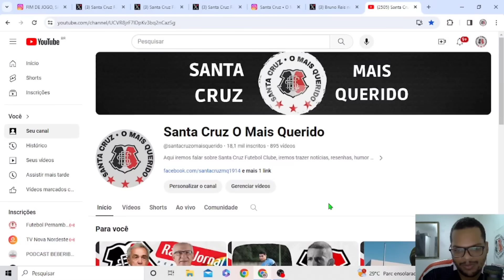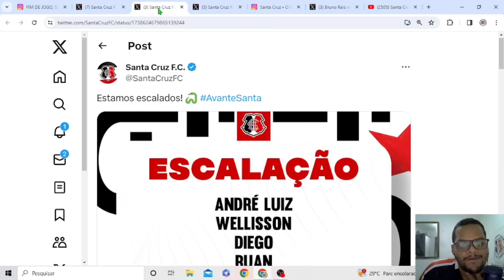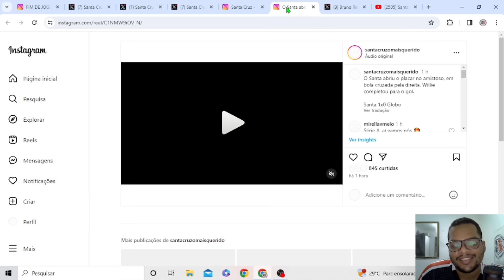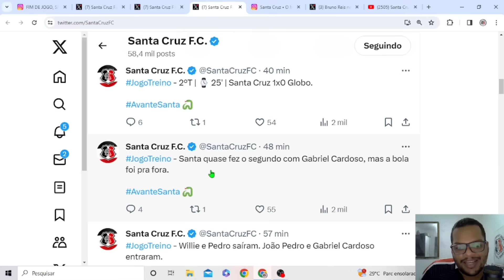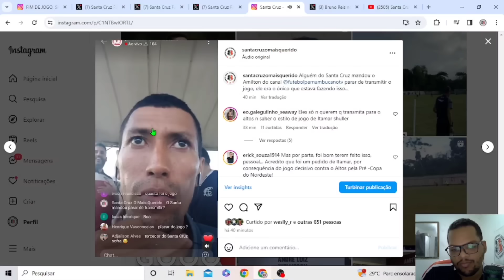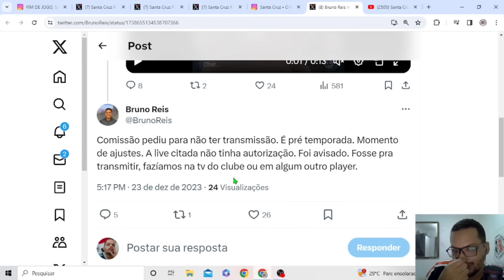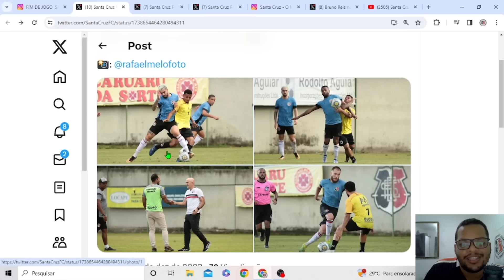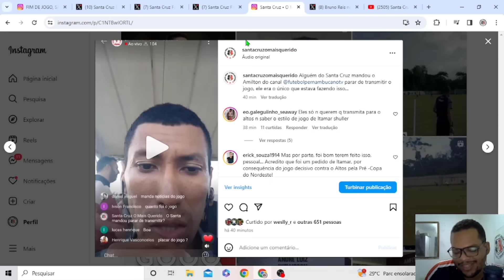✅️VITÓRIA EM AMISTOSO - SANTA CRUZ 1X0 GLOBO - PÓS-JOGO - AMISTOSO.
No Vídeo de hoje falamos sobre a vitória do Santa Cruz contra o Globo.